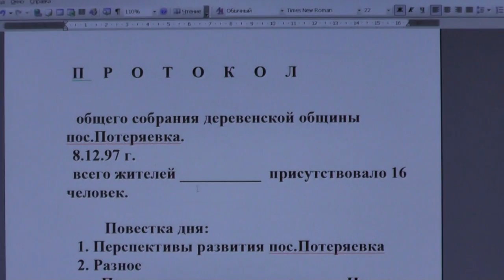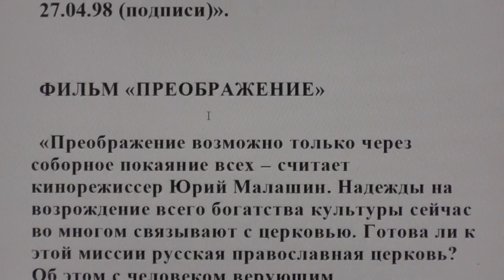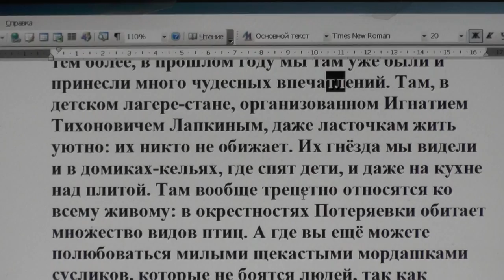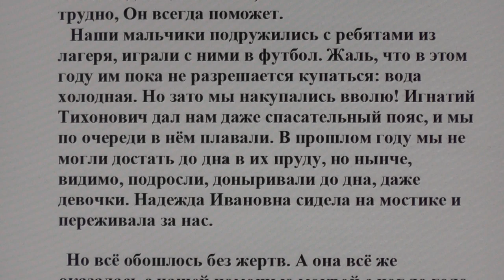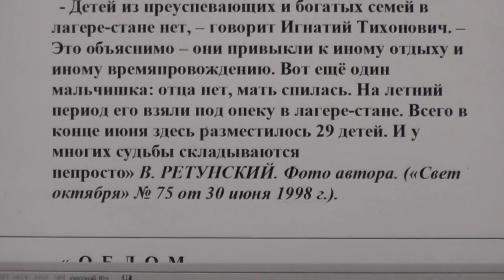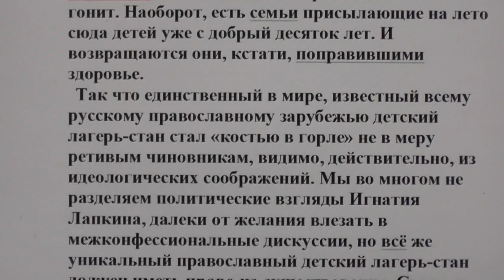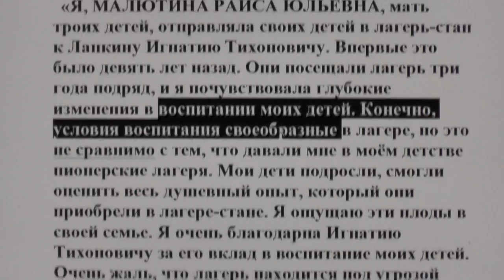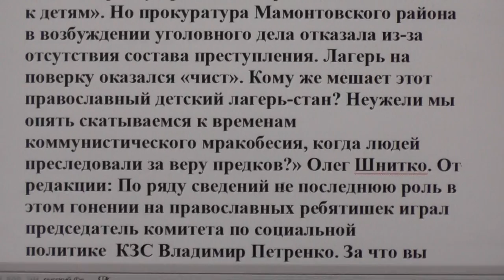Устав деревни. Лагерь стан. Преследования и победы.